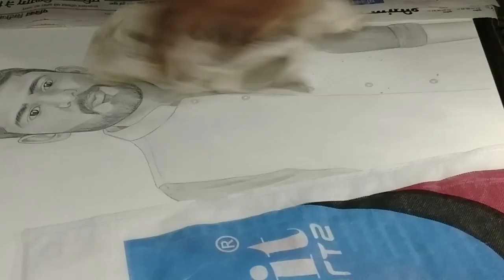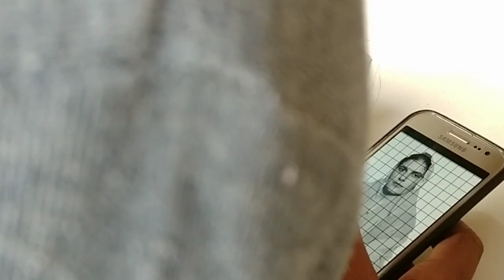Draw a easy couple Pencil Sketch for wedding Gift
Graphite pencil sketch